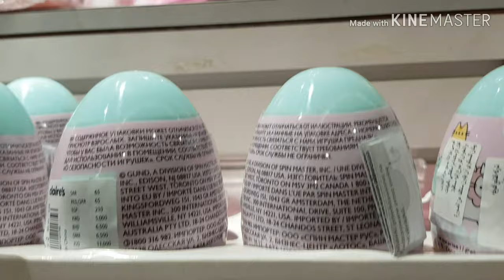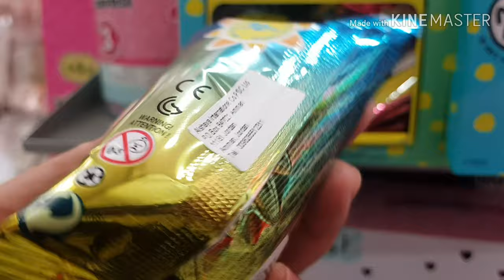CLAIRE'S | A SCARY RIDE For SARAH? | Salma & Sarah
Hello guys!! Yes It's official my summer vacation starts NOW!

In this video I did a special shout out to my best friend "Amazing Amazzel" from Dubai, please take time to visit her channel and please don't forget to subscribe, click the link down below guys!

You should not miss also the scary ride of my little sister Sarah. Check it out if she got scared or not 😂🤣